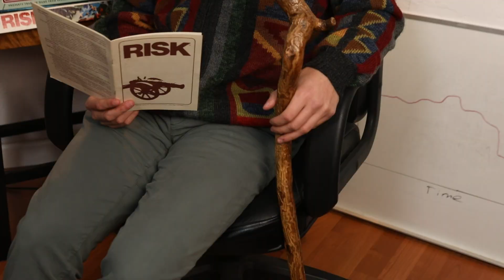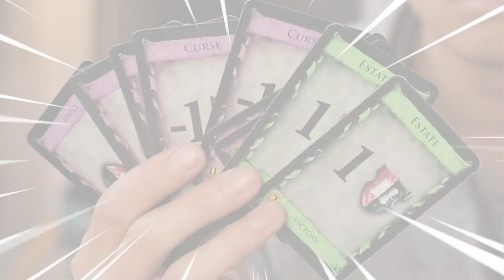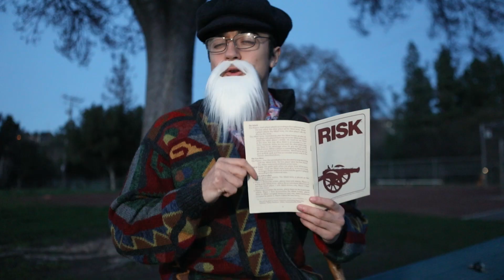Board Gaming Grandpa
When Grandpa comes to play board games, funny stuff happens at the table. Older references of board games like monopoly or risk are made, and aging health has a factor on tabletop victory points. How will grandpa fare with modern games, like Dominion or The Godfather, when he just wants to play Rummy? What does grandpa think about Twilight Imperium 4th edition? What does he think about the ISS Vanguard minis? And why does Risk have perfect strategy in comparison to newer board game mechanics and rules?